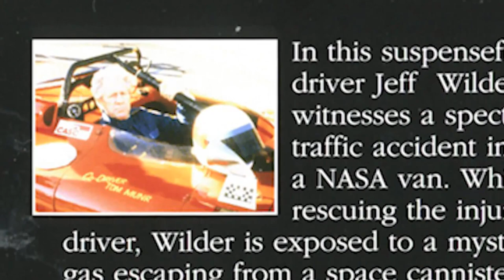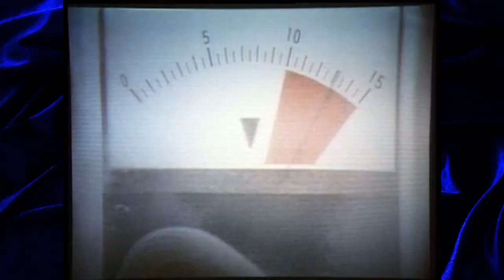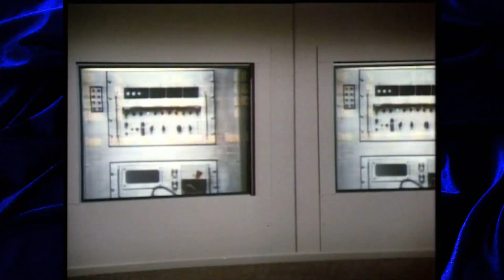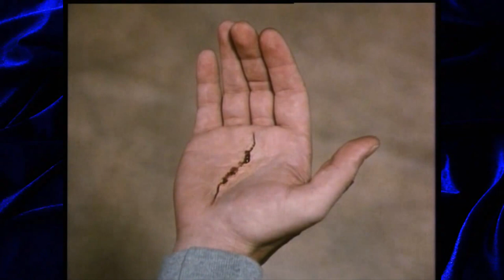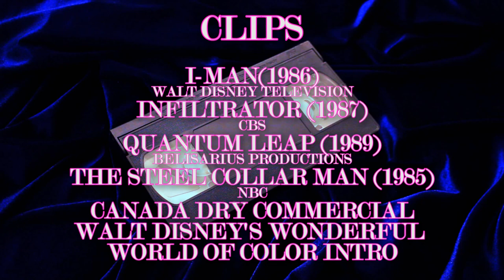Scott Bakula's CRAZY Unsold Pilot (I-Man) (50th MOVIE NIGHTS!) (ft.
Scott Bakula is exposed to some space gas, becomes invincible, and must retrieve a stolen laser from an eccentric millionaire. As you do.